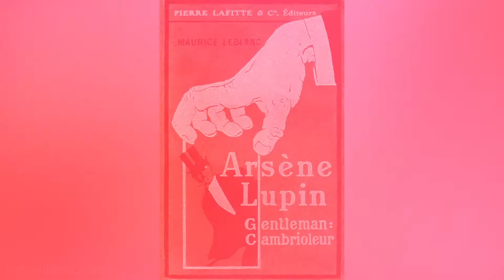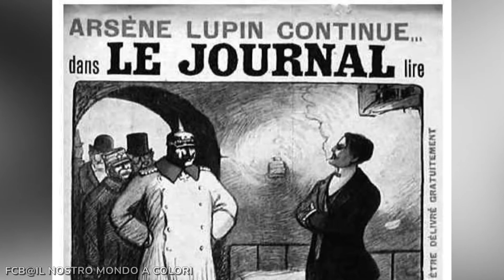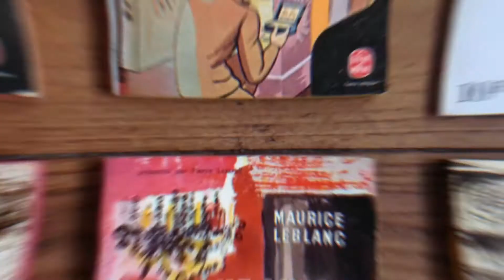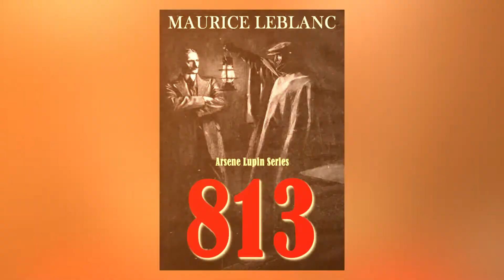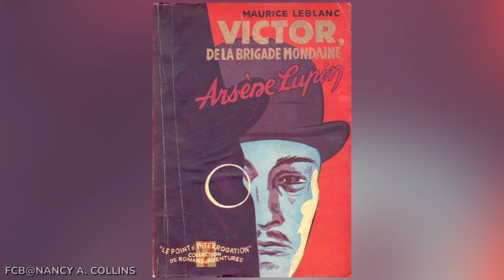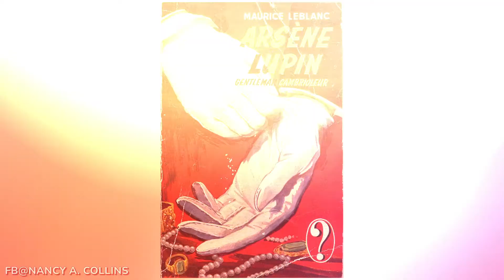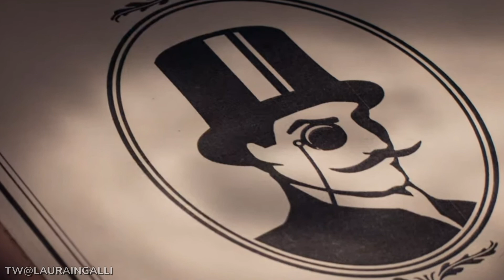Arsene Lupin - The True Story Behind The Netflix Hit Revealed!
Arsène Lupin, the hero of Maurice Leblanc's books, was a famous gentleman burglar and a man of a thousand faces. He became a cult figure in France and now, thanks to the latest Netflix series, his fame has spread around the world! His popularity came not only from his extraordinary adventures, daring robberies and effective escapes, but also from the fact that Sherlock Holmes himself stood in his way. What came out of this meeting? What is the story of Lupin starring Omar Sy? Why did this story win the hearts of the audience? Lupin​ Netflix​

👉You might be interested in this video: Sean Connery - James Bond Made Him Rich But Miserable?!